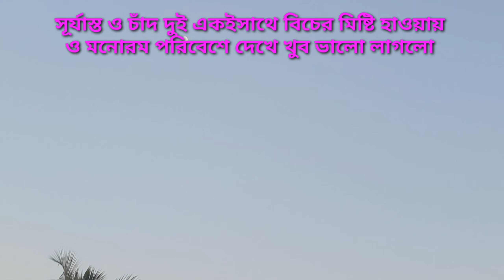ওমানে ১১ বছরে প্রথমবার বিদ্যুৎহীন চমৎকার দিন কাটালাম